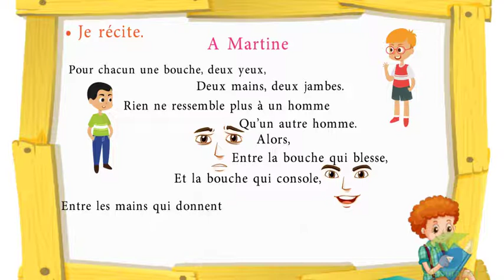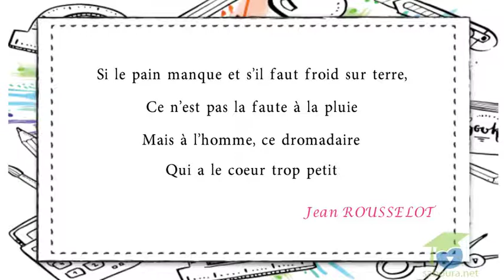-المستوى الخامس فرنسية- Apprendre un poème